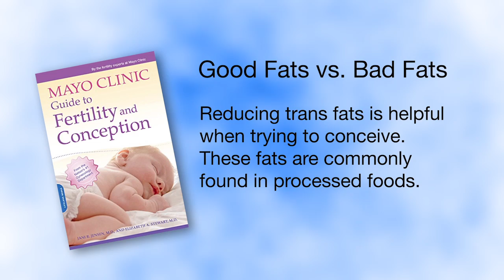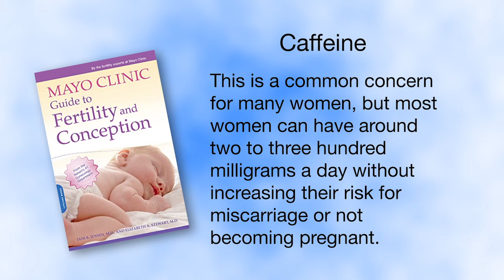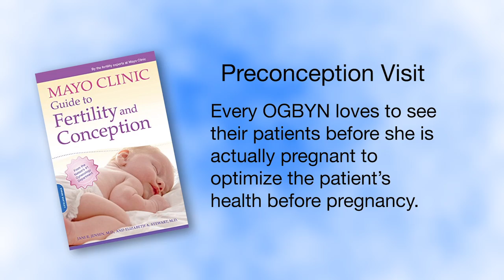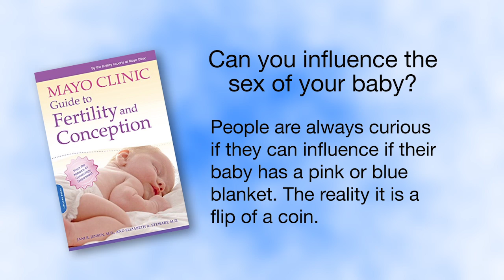Mayo Clinic Guide to Fertility and Conception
Jani Jensen, M.D., co-author of the Mayo Clinic Guide to Fertility and Conception, discusses some common issues involved with fertility and conception.